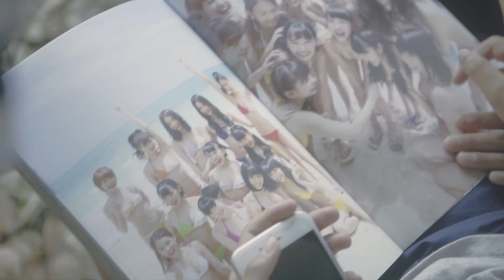FREAK / Crazy Summer Paradise MV（Short Ver）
FREAKが、広告なしで全曲聴き放題【AWA/無料】

FREAKが贈る自身初の夏ソング！
心地良いサウンドとコーラスワーク、
灼熱の夏気分を更に盛り上げる
熱狂サマーチューン！

九州全県ライブツアー開催！
FREAK Live Tour 2017 BRING IT ON Extra Round

●6月10日（土）長崎 Be-7　               開場17:30　開演18:00
●6月11日（日）佐賀 RAG・G　         開場16:30　開演17:00
●6月17日（土）大分 Be-0　               開場17:30　開演18:00
●6月18日（日）熊本 B.9 V2　　　 　 開場16:30　開演17:00
●7月01日（土）鹿児島 SRホール   　 開場17:30　開演18:00
●7月02日（日）宮崎 SR BOX　　　   開場16:30　開演17:00
●7月14日（金）福岡 DRUM LOGOS　開場18:00　開演19:00

チケット
前売：￥3,200(税込)　当日：￥3,700(税込)
 ※+1ドリンク代が必要となります。
 ※整理番号付
 ※6歳未満のお客様のご入場はお断りいたします。

‹‹チケットの購入はこちら››

FREAK PROFILE
中垣 悟 (Satoru Nakagaki)
伊藤 元樹 (Genki Ito)
伊藤 勇樹 (Yuki Ito)
森岡 大地 (Daichi  Morioka)

2012年12月リーダー中垣悟を中心に結成。地元福岡でのライブ活動を中心に、これまでに3枚のシングル、1枚のミニアルバム、1枚のフルアルバムをリリース。R&Bをベースに、パワフル且つ表現力豊かなボーカルワークと、強さも弱さも内包した「男の本音」が詰まった楽曲に注目が集まっているコーラスグループである。